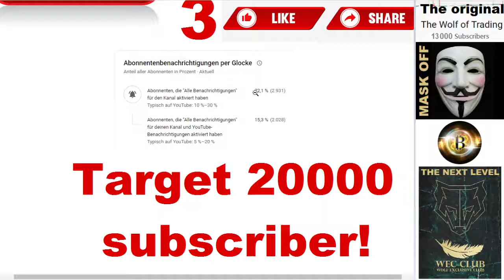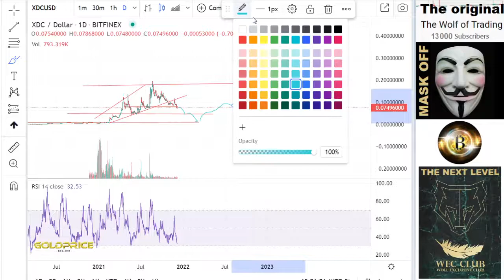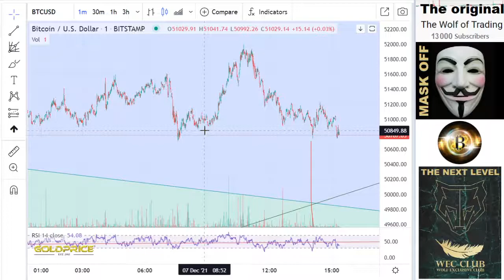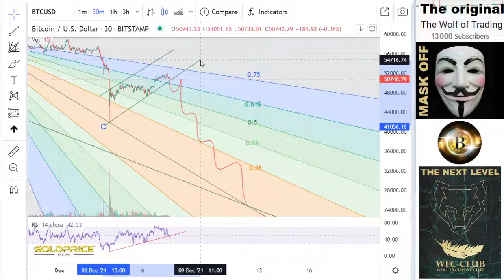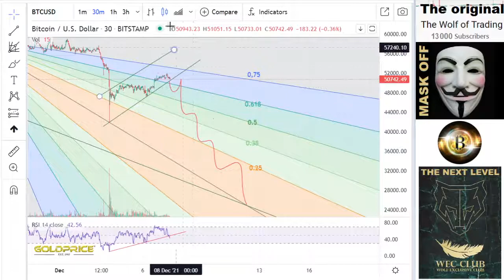Crash XinFin XDC Network URGENT! Analysis& Price Prediction- XDC Network WATCH Best Crypto CHR